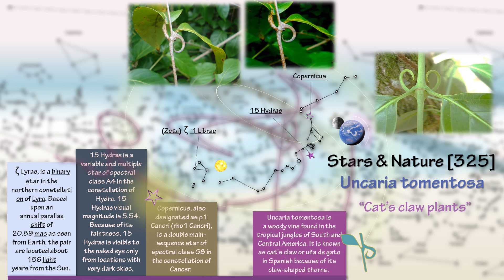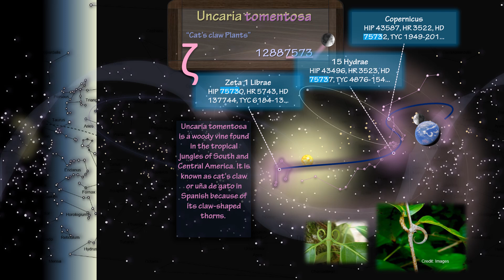Cat's claw plants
Sky Map
Stars & Nature
The sounds of Earth
Burmese Alphabets
Numeology research
Nature system